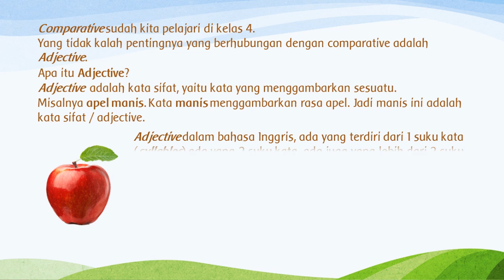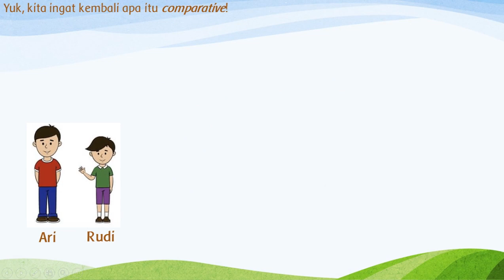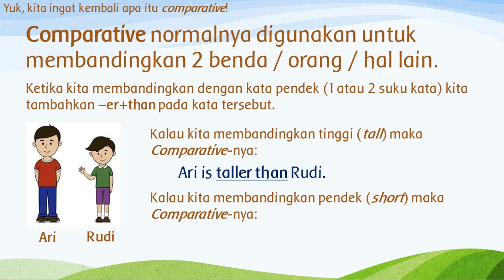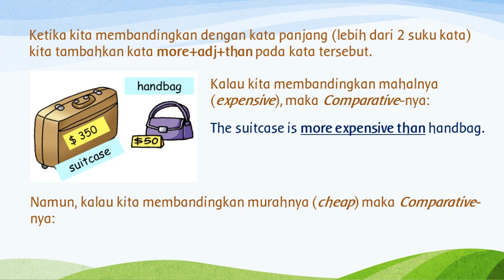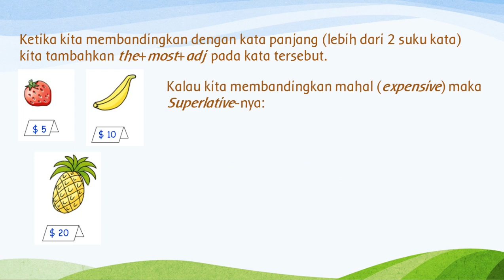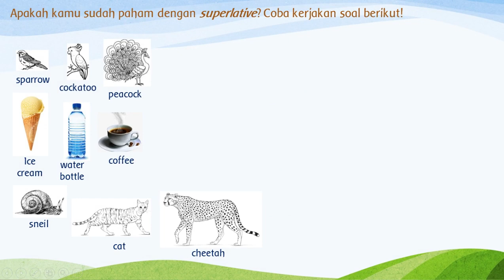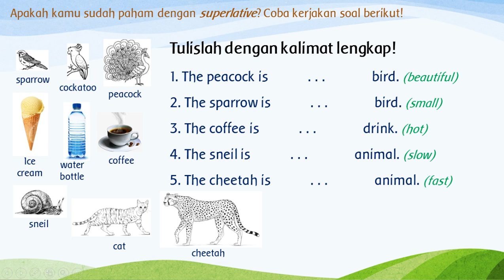Comparative vs Superlative Bahasa Inggris Kelas 5